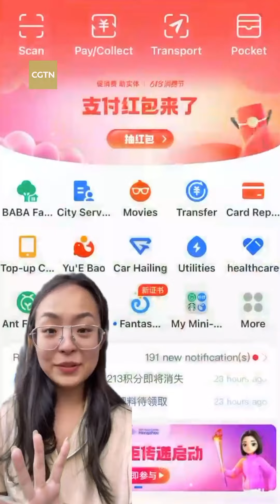Planting real trees through your phone?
In China, there's an innovative way to get everyone involved in combating desertification!